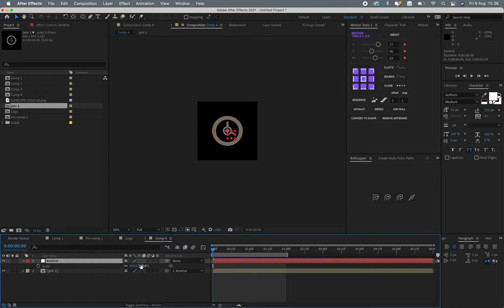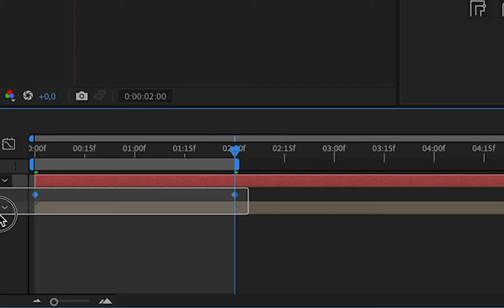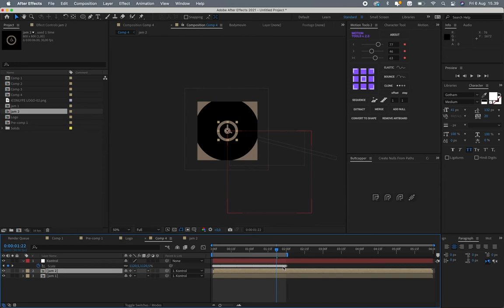QuickTips Infinity Zoom di After Effects | Udu Tutorial Yo ❤️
Sepurane rek, mau bengi keturon awak. Dadi iki tips ya apa carane gawe infinity zoom lur, kuncine mek neng scale, gawe exponential scale jare cak Robet, maringono ojok lali diklik bintange yo cekno ga pecah gambare... Njuk maringono ojo lali dipaske timing e. Oyi ta? Suwun. Sehat terus yo reek! ojok lali diumbah tangane, hehe

Semoga bermanfaat dan selamat mencoba! Maju terus After effects tutorial indonesia.

⏅⎒⎈ 💎𝑆𝒌𝔪𝖔𝗀𝔯ªᴾ 💎 ⎈⎒⏅

Semoga bermanfaat ya Gengs.
Salam. ❤️